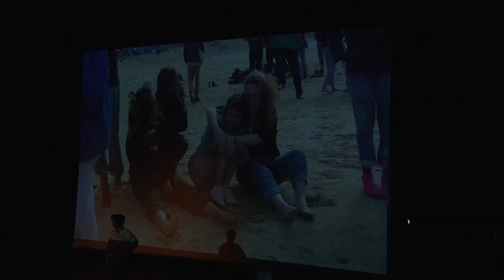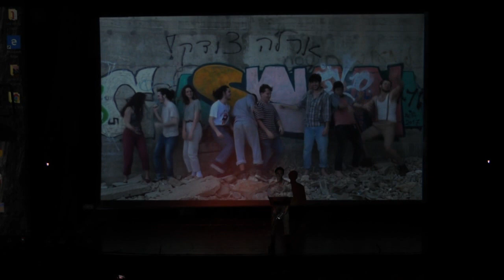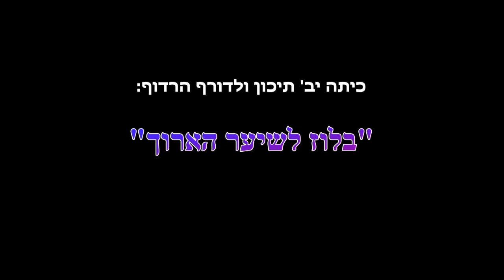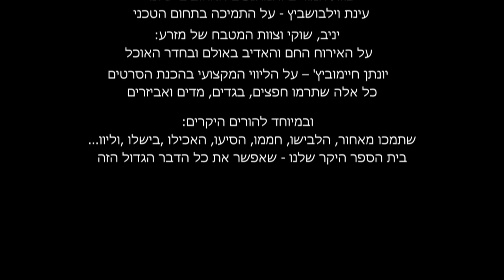בלוז לשיער הארוך- הצגה כיתה י'ב בי"ס הרדוף